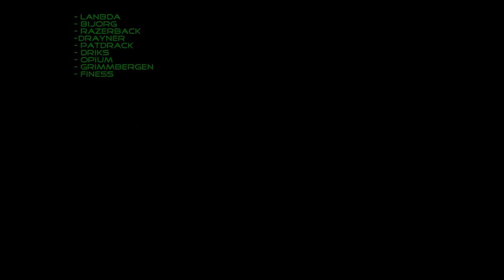( Gameplay ) SFU 95 by Razerback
Compilation de plusieurs terrains

Waterwood - Wil Trigger - Sanatorium de Dreux - Les Matelots